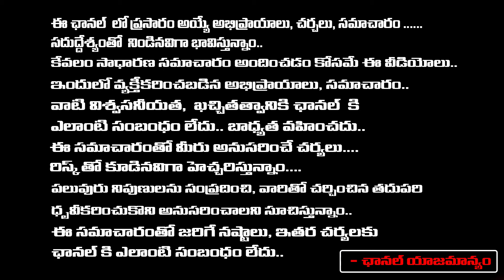Actress Hema Serious On Manchu Vishnu | MAA Association | Red Tv